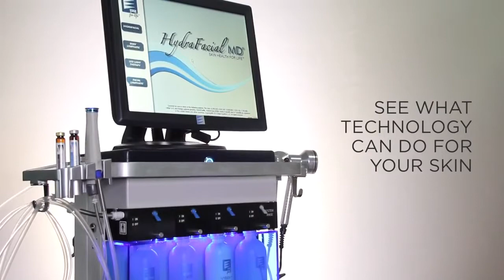Hydrafacial MD True Med Spa Scottsdale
Hydrafacial MD is the best in-office treatment chosen by New Beauty Magazine. Ask us about VIP membership each month where you can receive this amazing treatment.